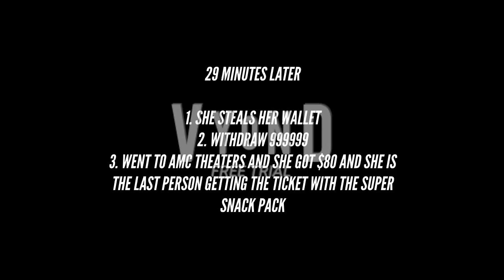Queen Abouttimetohurtyou Gets Grounded: AMC Theatres (UPDATED)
Based on Dallas Toons

Note: (Do "NOT" put Spoilers on those comments EVER!!!) Jade is real & original character and I made her hips big.